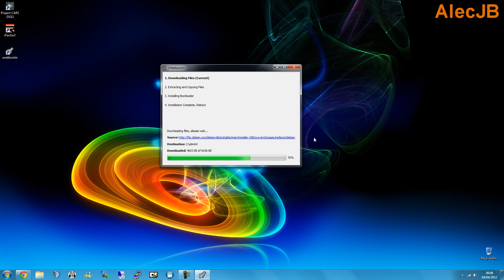Creating a Bootable USB for Debian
Creating a Bootable USB for Debian using a free program called UnetBootin.